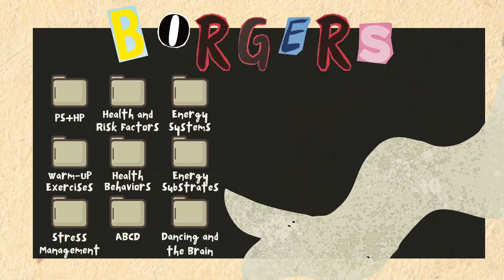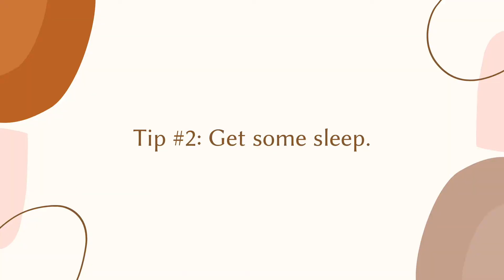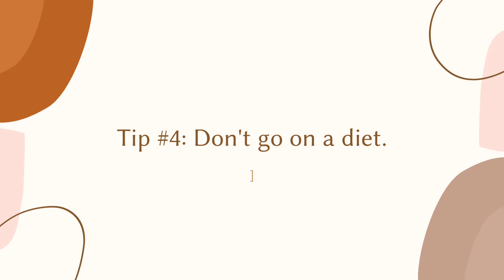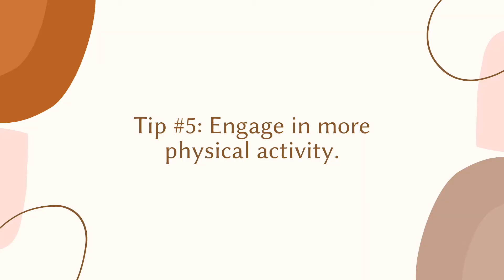Health Behaviors | HUMSS 11-B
Welcome to DLSU-IS Manila's Official HUMSS 11-B YouTube Channel for Class 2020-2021! In this video, Denya Agustin talks about the different health behaviors.